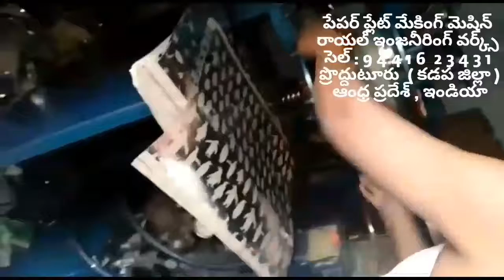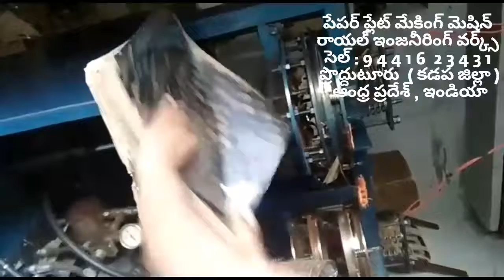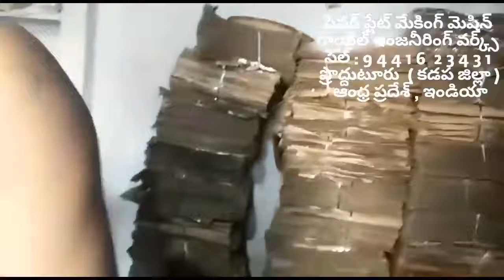Latest Paper plate making machine factory in proddatur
Please One Touch "BLUE LINE"

FOR,
Contact Address,
ROYAL engg works,
PRODDATUR - KADAPA (DIST)
ANDHRA PRADESH - INDIA

FOR,
ROYAL engg works,
PRODDATUR,
KADAPA-DIST,
ANDHRA PRADESH